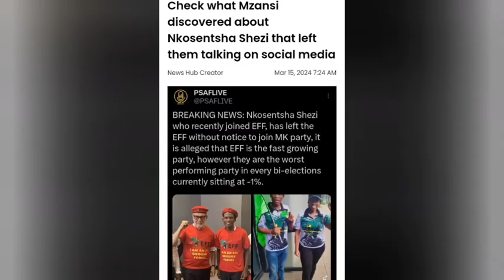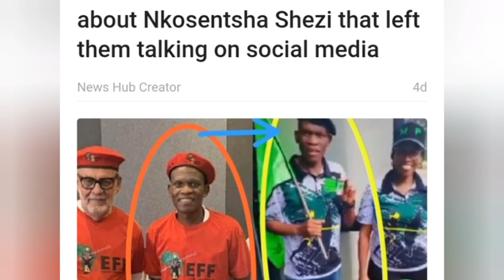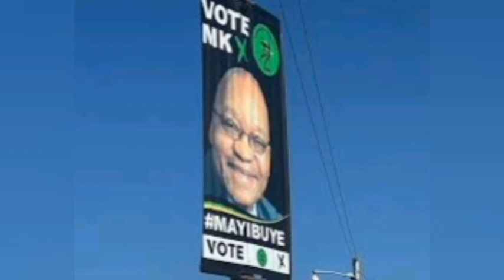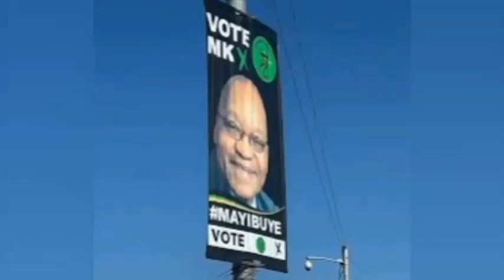Nkosentsha shezi Dumps EFF TO MK PARTY, political implications.